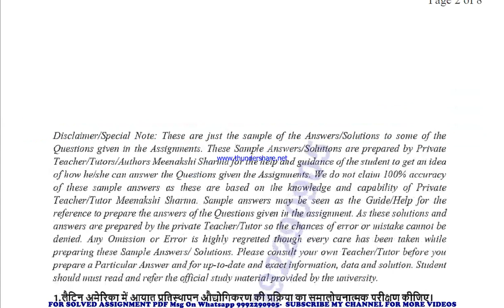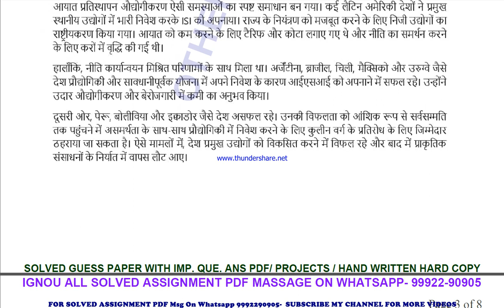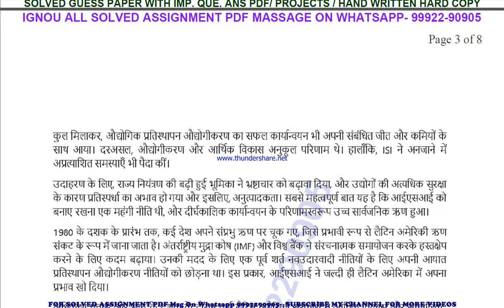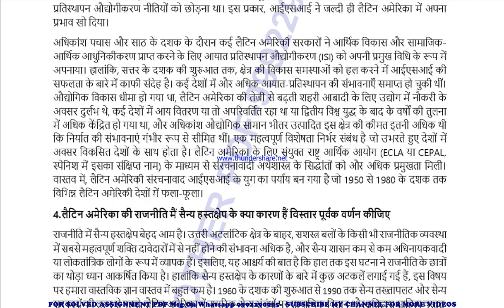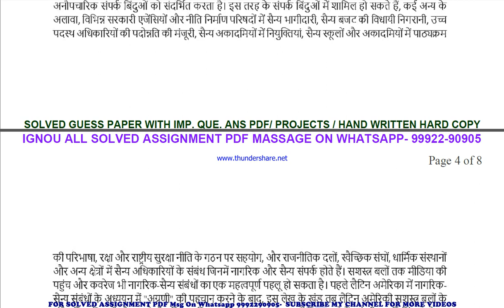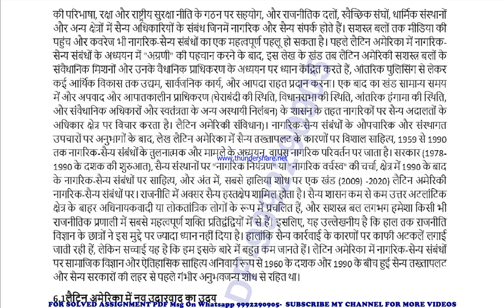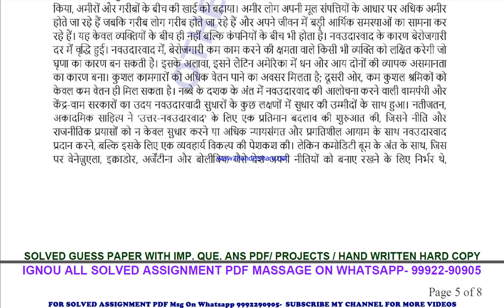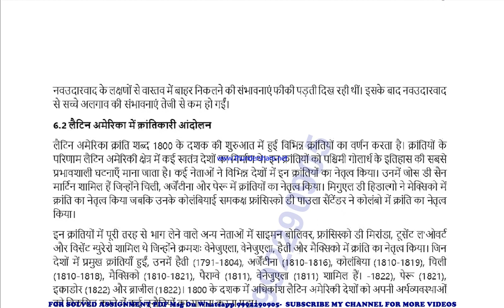mpse 2 solved assignment 2022-23 in hindi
price-
bag-30rs

 ignou solved assignment mpse 2,
mpse 2 ignou solved assignment kaise download kare,
ignou solved assignment 2022-23 mpse 2,
mpse 002 ignou assignment 2022-23 solved,
mpse 002 solved assignment 2022-23,
ignou mpse 002 solved assignment free,
mpse 002 solved assignment ignou 2022-23,
solved assignment ignou 2022-23 mpse 002,
mpse 2 exam how to study for ignou,
 exam mpse 2 exam preparation preparation for,
gnou exams mpse 2,
 ignou mpse 2 exam preparation,